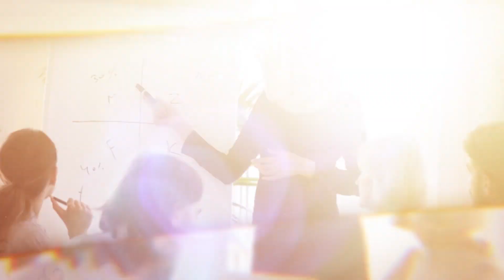İncə Məqam: Məleykə Aslanzadə, Lalə Mehdiyeva - mövzu: Ramazan ayının fəlsəfəsi